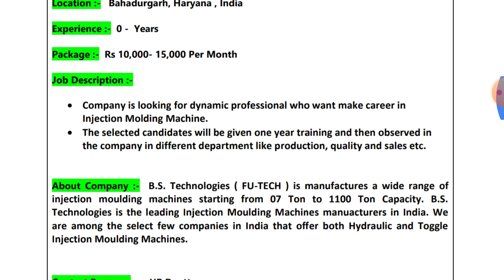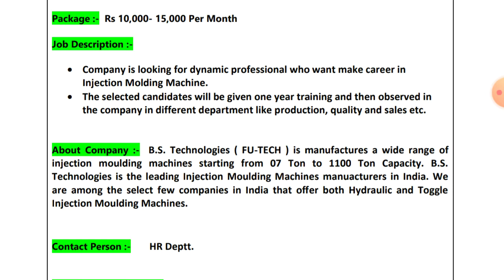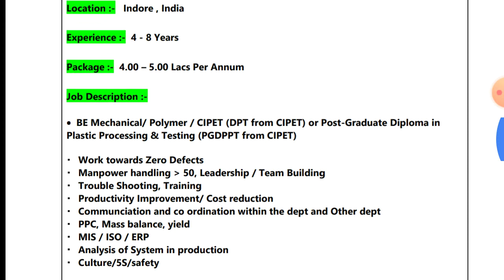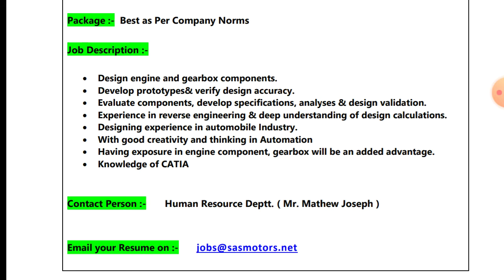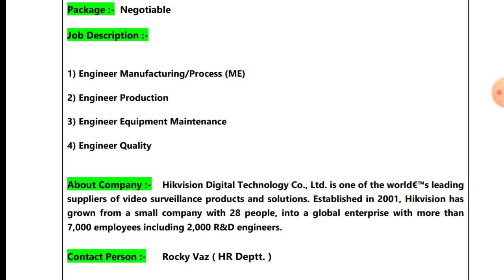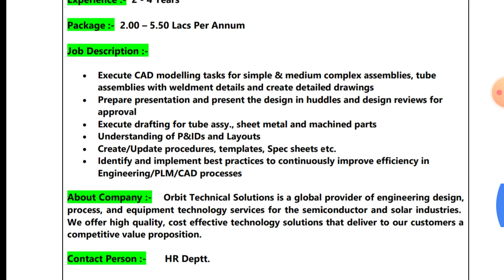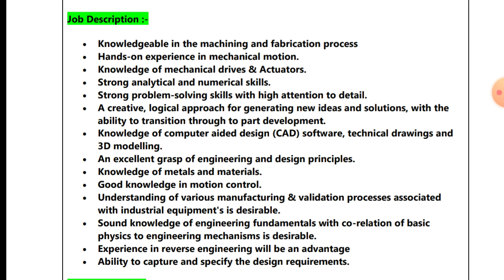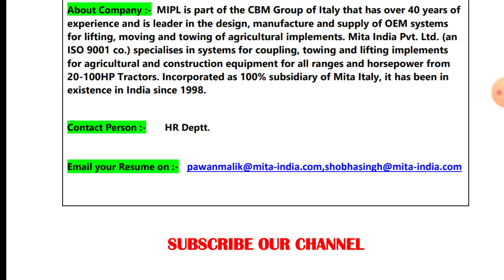Both Fresher & Experienced Mechanical Engineers Can Apply the Jobs - 8th July, 2020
Title:- Both Fresher & Experienced Mechanical Engineers Can Apply the Jobs - 8th July, 2020